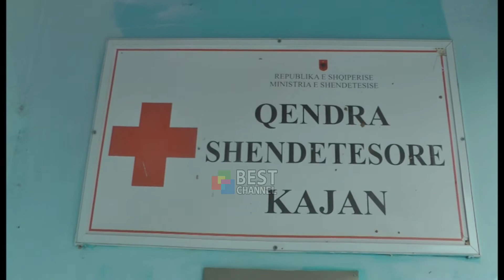BIE NUMRI I TE INFEKTUARVE NGA COVID 19 , QENDRA SHENDETESORE KAJAN 4 TE INFEKTUAR